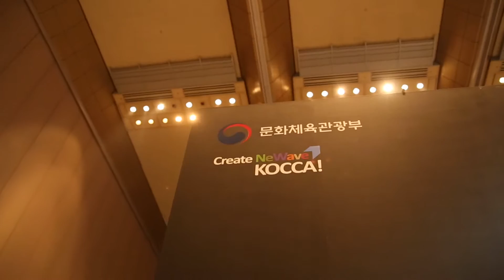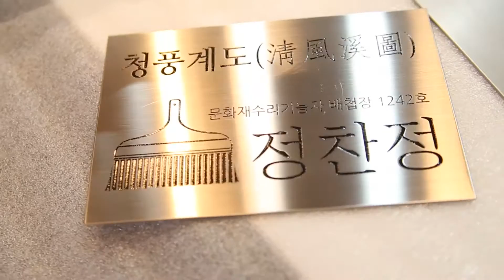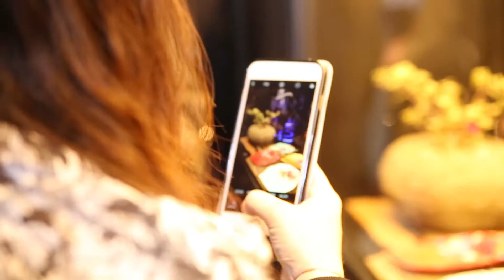문화유산기술연구소 at K 콘텐츠 페어